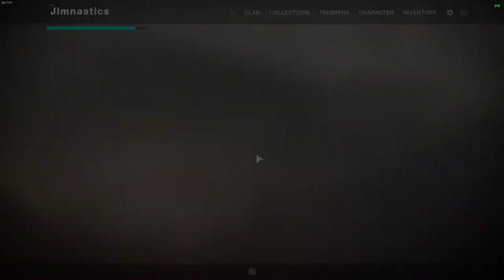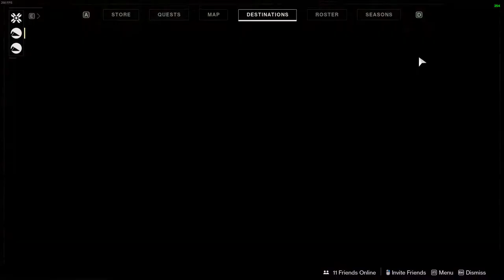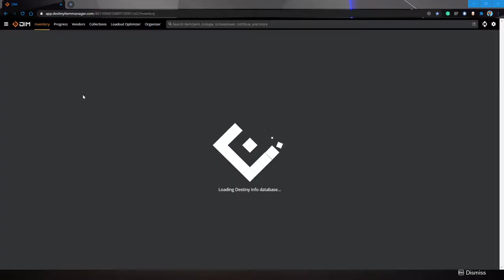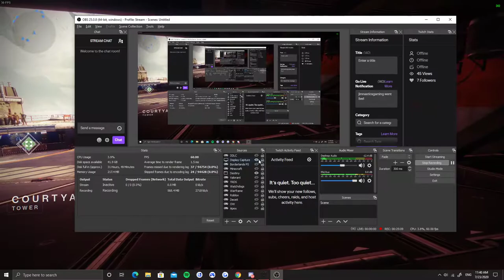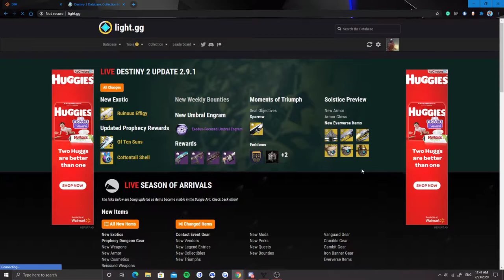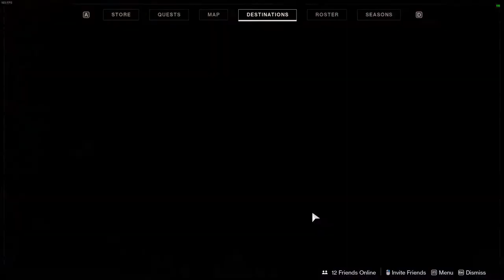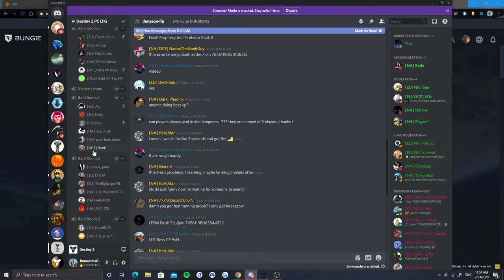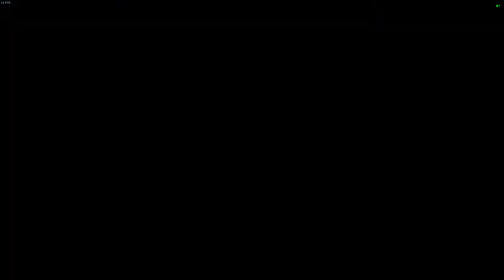Basic Guide To Destiny 2 For New Light Players!- Destiny 2